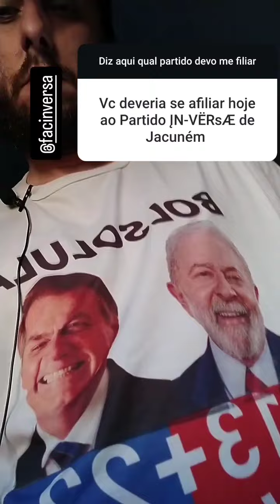Você não vai acreditar olha só esse candidato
Livro Educação e niilismo